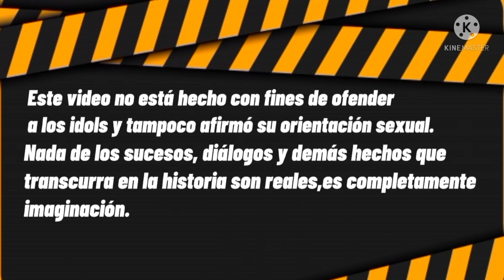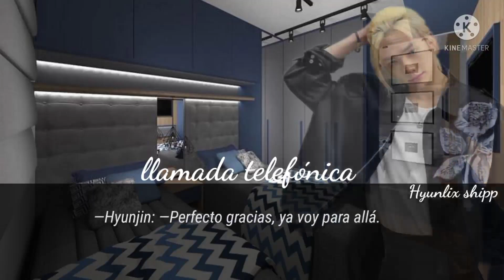[IMAGINA] HYUNLIX 💙🤍|Benkook like us|[capítulo 6]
Sexto capítulo
🙉Se Muy bien que me atrase demasiado con el capitulo y encerio es demásiado pero como lo dije no iba pasar esta sin subir el capítulo, así que acepto las represalias por la demora
Lo siento ✋😔

Si quieres me puedes seguir en:
Tiktok: Subo contenido variado del hyunlix y a veces cosas muy randoms😂

Instagram:Soy nueva en las redes sociales jajaja nunca había tenido Instagram así que soy nueva en eso jajaja pero subo foticos de los chicos y demás cositas 😍 en link está en el canal